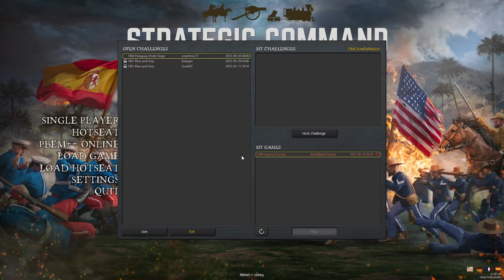Strategic Command 1904 Imperial Sunrise EP 14 OldCrowBalthazor [Japan] vs BiteNibbleChomp [Russia]